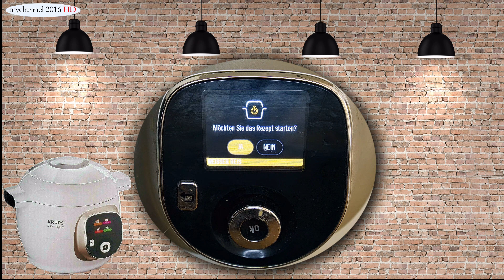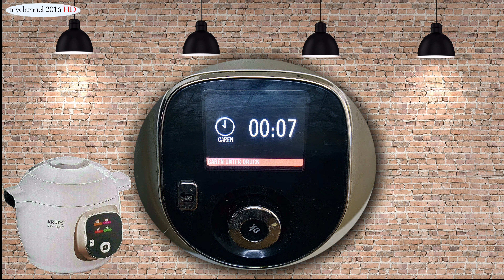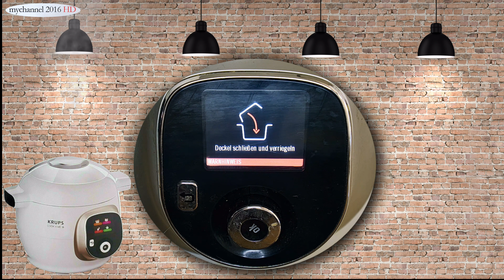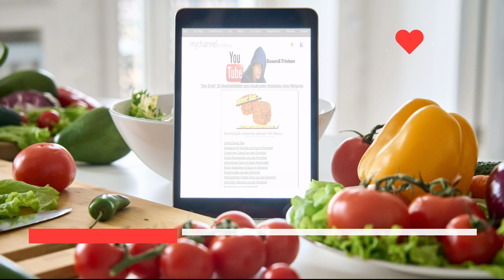Reis kochen manuell in der Cook4Me+ Schnellkochtopf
Reis kochen manuell in der Cook4Me+ Schnellkochtopf Chili con Carne mit Reis